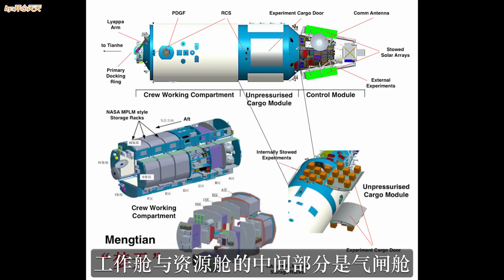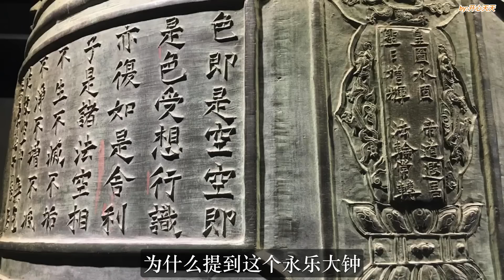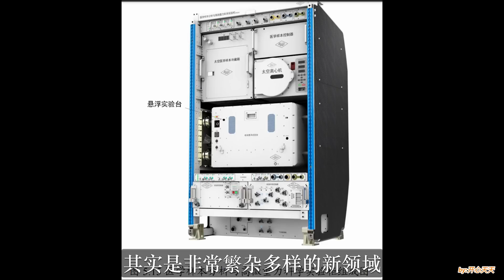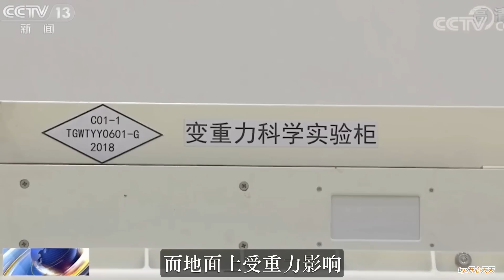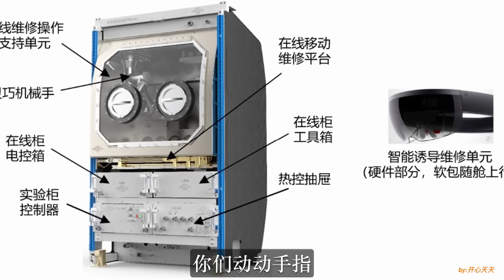刚上天的梦天实验舱到底有多牛？开启太空炼钢！助力国产发动机打破美欧垄断